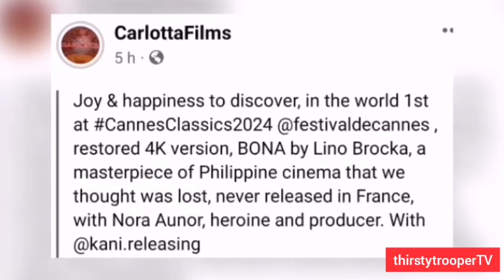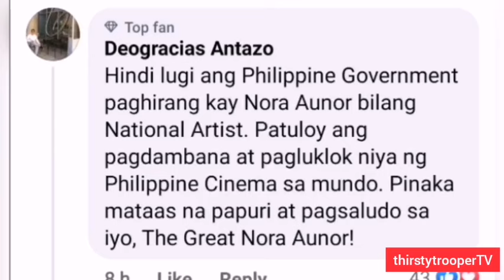"BONA" NI NORA AUNOR, MAGBABALIK SA CANNES INTERNATIONAL FILM FESTIVAL!